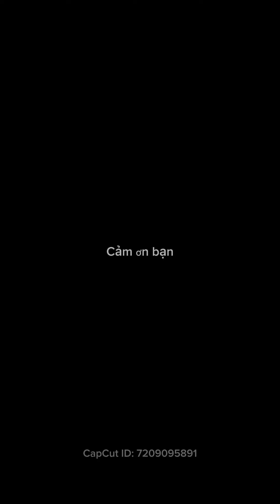24h qua, điện ảnh Việt có gì ?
24h qua, điện ảnh Việt có gì ?